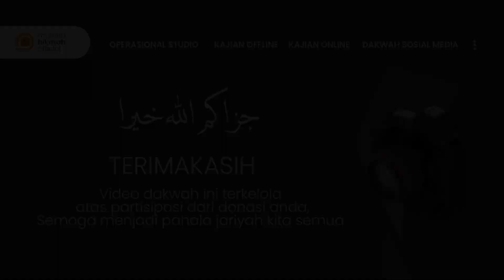⭕ [QnA] TIPS MENGHAFAL AL-QURAN BAGI IBU RUMAH TANGGA ? | Ustadzah Imroatul Azizah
[QnA] TIPS MENGHAFAL AL-QURAN BAGI IBU RUMAH TANGGA ?

@ustadzhananyasir  | IG
@inspiratormuslimah  | IG
@mutiarahikmahpeduli  | IG
@bekalpranikah  | IG
@umrohmutiarahikmah  | IG

📞 Informasi | Konfirmasi
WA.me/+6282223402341